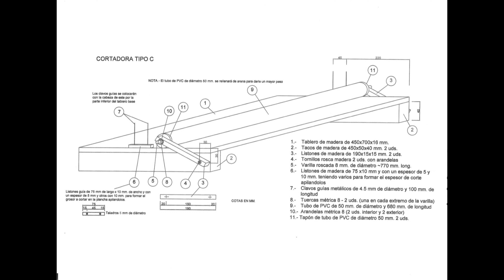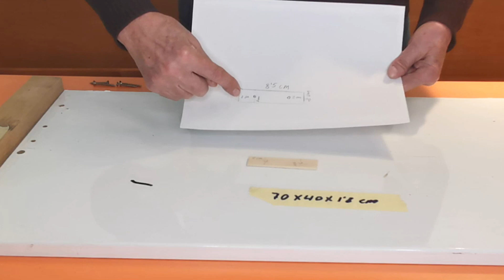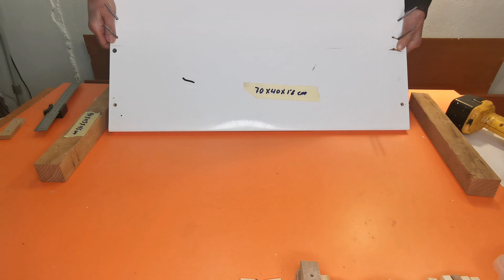Cortadora C de planchas de porexpan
En esta ocasión os presento otro tipo de cortadora de planchas de porexpan (Tergopo, Plastofor, Icopor, Cartón blanco") que me surgió cuando estaba terminado el video anterior, la vamos a llamar Cortadora C.

MATERIALES:
1  Tablero plastificado de 700 X 450 x 18 mm
2  Tacos de maderar de 450 X 50 X 40 mm
2  Tablas para sostener el rulo 190 X 15 X15 mm
4  Clavos de 10 cm de largo y 4,5 mm de dia,metro
1  Tubo de PVC de 670 mm de largo X 50 mm de diámetro
2  Tapones de PVC para tubos de 20 mm de diámetro
2   Abrazaderas de pared para tubos de 32 mm
2  Tornillos del mismo paso de rosca que los que tienen las abrazaderas
6  Arandelas par los tornillos de las abrazaderas
1  Varilla roscada de 970 mm x 8 mm de diámetro
8  Tuercas para paso de rosca de varillas de 8 mm  de diametro
10 Arandelas
16 Tornillos para madera de unos 40 mm de largo
      Hilo de nicron

HERRAMIENTAS
2  Llaves fijas para las tuercas de la varilla, en este caso del numero 13
3  Brocas o mechas de 3, 6, y 8 mm
1  Metro
1  Escuadra
1  Regla
1  Alicates o pinzas
1  Tapiz
1  Taladro o guarrito

PRECAUCIONES:
No tocar el hilo de nicron cuando esté conectado a la corriente, le puede producir quemaduras. Cuando el transformador esté conectado a la corriente, no manipular el hilo de nicron ni los cables de salida del transformador. Desconectar la corriente cuando se termine de cortar. Solo tener conectada la corriente cuando se esté cortando. Cuando se ponga el hilo al rojo vivo, ponerle menos voltaje de salida al transformador. CORTADORA B DE PLANCHAS DE POREX